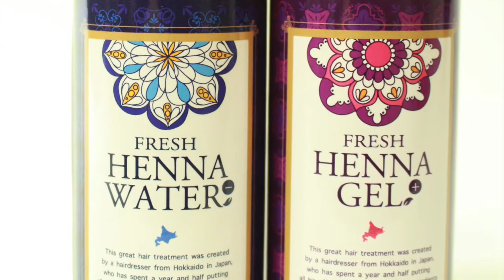【厳選】前髪カットが上手い おすすめの美容院・カラーが上手い美容室＃札幌美容室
HAIYAMAKASHI
LINE@：＠haiyamakashi